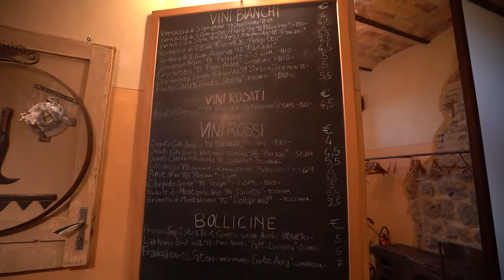Van tour Italie ep. 2: San Gimigniano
dans ce 2eme épisode, nous avons visiter la magnifique cité de San gimignano niano en Toscane.
Nous sommes toujours au début de notre tour d'Europe avec notre fourgon VW crafter amenagé, junior.